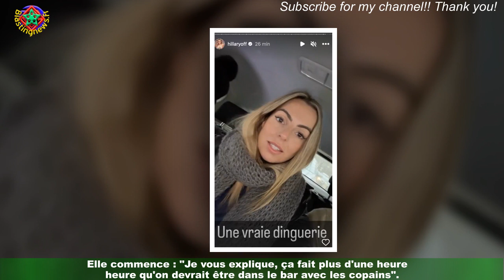Va-t-elle pouvoir rentrer à Dubaï ? grosse bourde d'Hillary Vanderosieren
Son voyage en France a failli virer au drame. En effet, dimanche 18 décembre 2022,Hillary, la star de Mamans & Célèbres, était de passage à Paris pour la finale de la Coupe du Monde 2022.Vers 15 heures, l'influenceuse et son mari Giovanni Bonamy devaient rejoindre des amis,